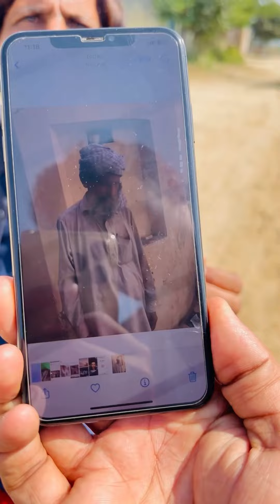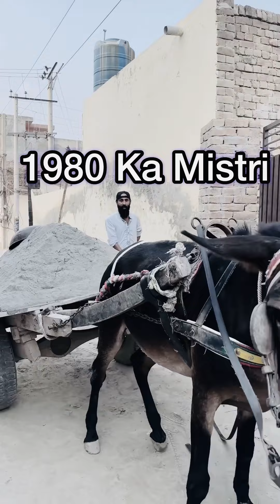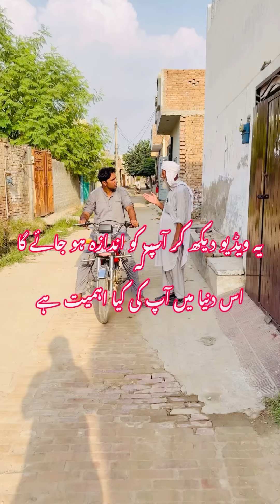MAMU Se Chachu Tk Ka Safar#selfrespect